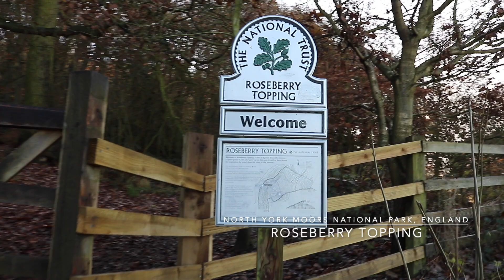Highlights of 15 National Parks in UK【SCENIC WALK】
This is the 100th video of my channel SCENIC DRIVE AND WALK!! It's edited with the videos which we have shot in all 15 National Parks in UK from 2019 to 2020.
Hope you enjoy it and feel like travelling all around UK :)
Our trip will never end.

100本目の動画です。イギリスの国立公園全部行ってみた動画です。四季折々、北から南まで、かわいいかわいい愛車で駆け抜けました。ほとんどじぶんたちの思い出用ですが、壮大な大自然と楽しい気分をお裾分けできればいいなと思います。

▶︎CAIRNGORMS NATIONAL PARK, SCOTLAND
CAIRNGORM MOUNTAIN

▶︎NORTHUMBERLAND NATIONAL PARK, ENGLAND
THE CHEVIOT
MILE CASTLE 39

▶︎SNOWDONIA NATIONAL PARK, WALES
PEN Y PASS
LLYN IDWAL

▶︎NORTH YORK MOORS NATIONAL PARK, ENGLAND
HOLE OF HORCUM
ROSEBERRY TOPPING
CLAY BANK
Rievaulx Abbey
ROBIN HOOD'S BAY

▶︎YORKSHIRE DALES NATIONAL PARK, ENGLAND
JANET'S FOSS
MALHAM COVE
BOLTON ABBEY

▶︎BRECON BEACONS NATIONAL PARK, WALES
PEN Y FAN

▶︎LAKE DISTRICT NATIONAL PARK, ENGLAND
CATBELLS
WASTWATER
TARN HOWS
HELM CRAG
CASTLE CRAG
DALEGARTH
ULLSWATER

▶︎EXMOOR NATIONAL PARK, ENGLAND
HURLSTONE POINT
VALLEY OF ROCKS
WATERSMEET

▶︎PEMBROKESHIRE COAST NATIONAL PARK, WALES
Broad Haven Beach

▶︎PEAK DISTRICT NATIONAL PARK, ENGLAND
LOCKERBROOK
STANAGE EDGE
THE ROACHES
THOR'S CAVE

▶︎THE BROADS NATIONAL PARK, ENGLAND
HORSEY GAP
HICKLING BROAD

▶︎DARTMOOR NATIONAL PARK, ENGLAND
HAYTOR ROCKS
SCORHILL STONE CIRCLE
HOUND TOR

▶︎LOCH LOMOND & THE TROSSACHS NATIONAL PARK, SCOTLAND
LOCH LOMOND

▶︎NEW FOREST NATIONAL PARK, ENGLAND
BOLDERWOOD DEER SANCTUARY
BLACKWATER ARBORETUM

SOUTH DOWNS NATIONAL PARK, ENGLAND
FOREST OF BERE
SEVEN SISTERS